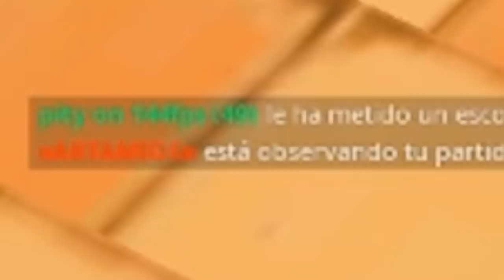Hago Stream Sniping y le Elimino la cuenta a la Chica Interesada...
En este video le hago stream sniping y le elimino la cuenta a la chica interesada...